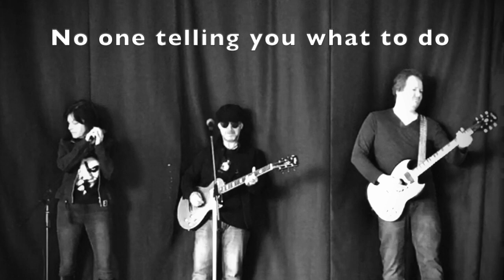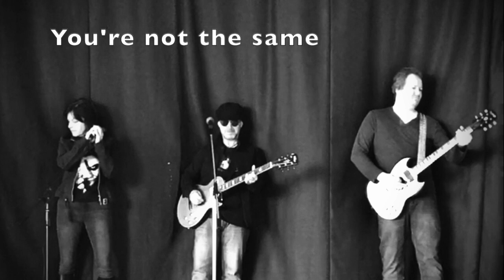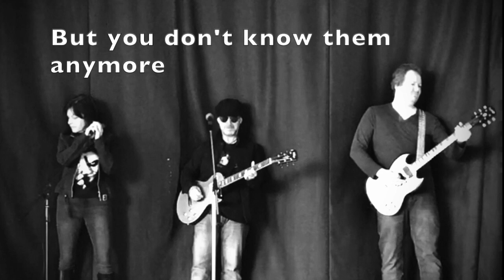YOU LEFT THEM ALL BEHIND